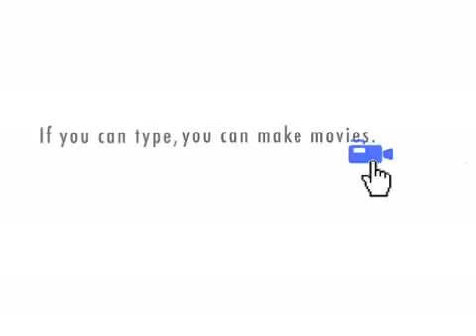Who would you put on the streak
Which WWE superstars past or present would you put on the streak